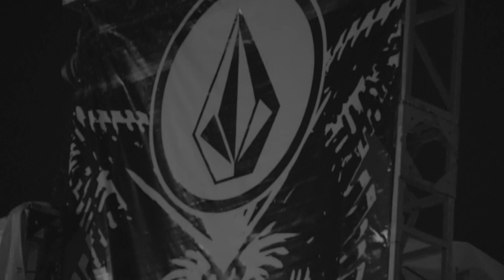Volcom Indonesia's Wild In The Parks 2015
Volcom Wild In The Parks 2015 at Scientia Square Park, Serpong- Tangerang, October 25th, 2015.